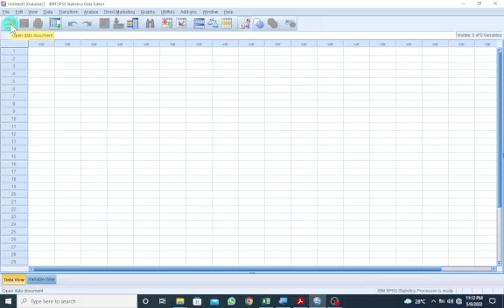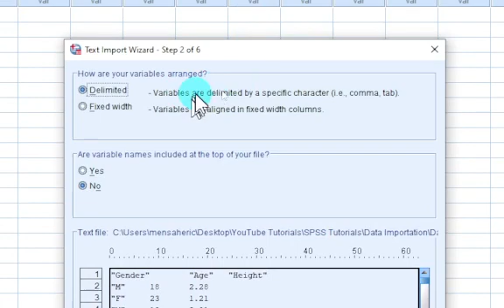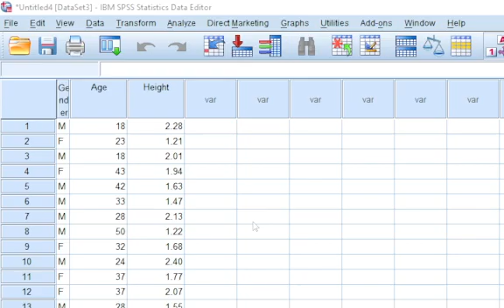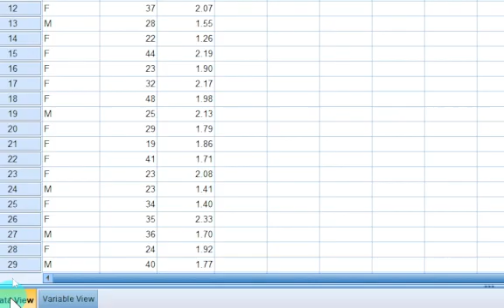How to Import/Read Data Files in SPSS || Reading/Importing Text (.txt) file in SPSS || Part A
This video is to assist beginners in SPSS on how to import or read different data files in SPSS including text (.txt) files.